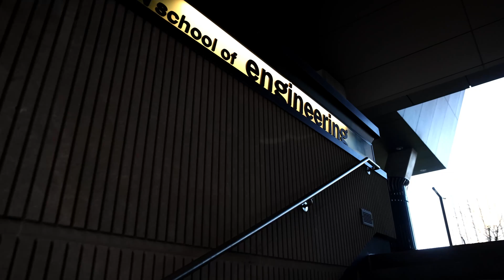Sam Copeland | My Pitt Experience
Meet Sam Copeland, a civil engineering student at Pitt’s Swanson School of Engineering.

For Sam, being a Pitt panther runs in the family. His parents met while studying at Pitt, and Sam’s first tour of the campus was when he tagged along with his father to a National Society of Black Engineers (NSBE) alumni meeting.

Sam chose to pursue Civil Engineering because of the field’s connection to environmental engineering and sustainability. He hopes to use his degree to pursue a career helping the environment.